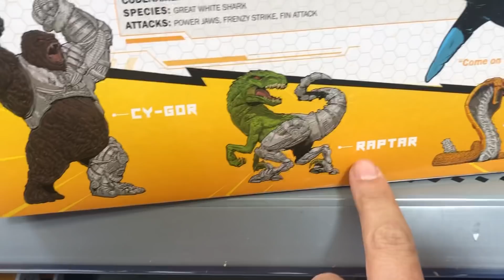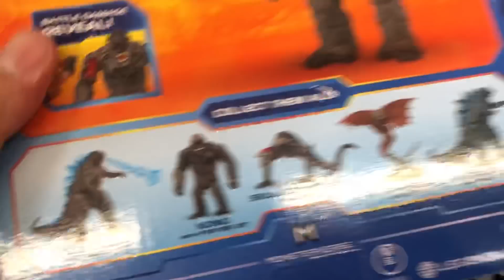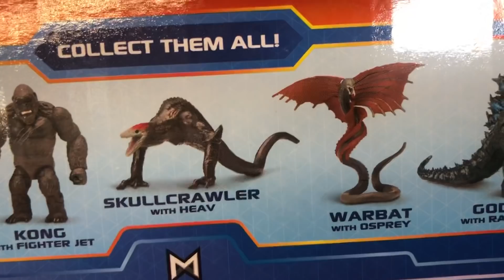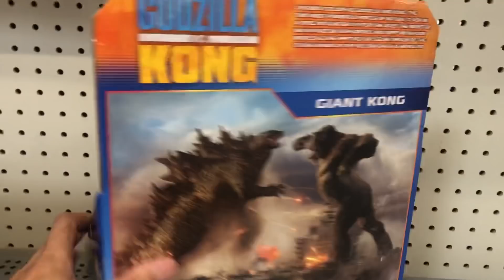Muñecos de Godzilla vs King Kong y las figuras de Raw10